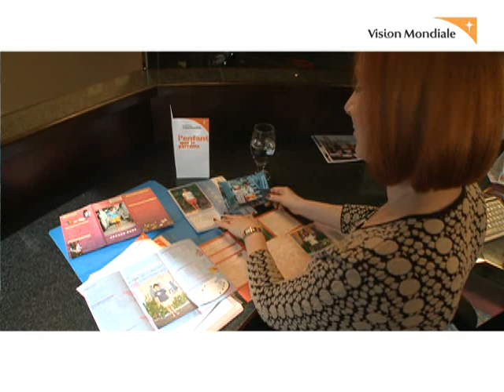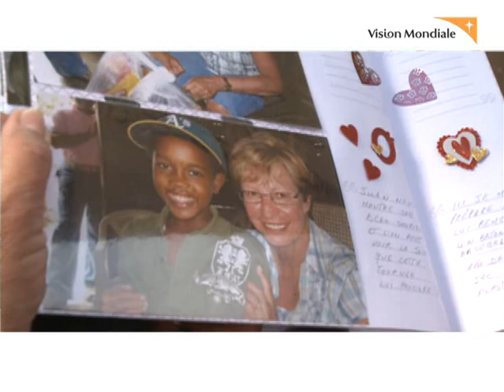Parrainer un enfant : une expérience qui transforme